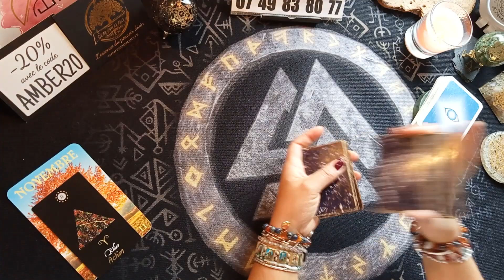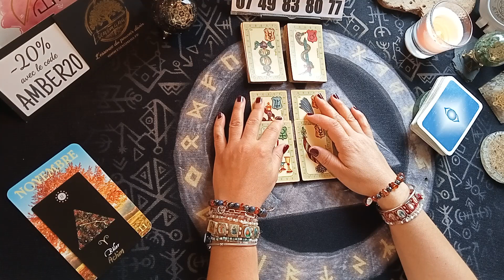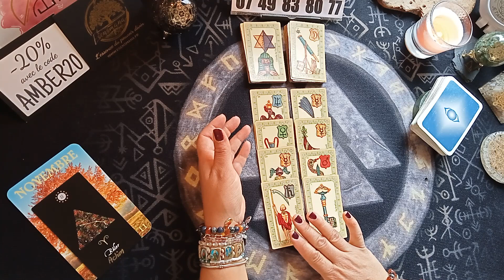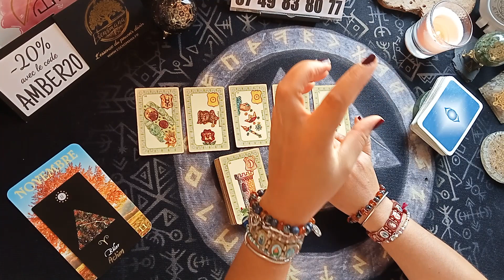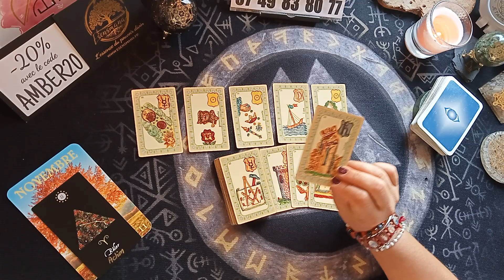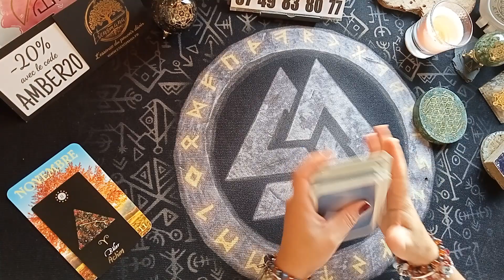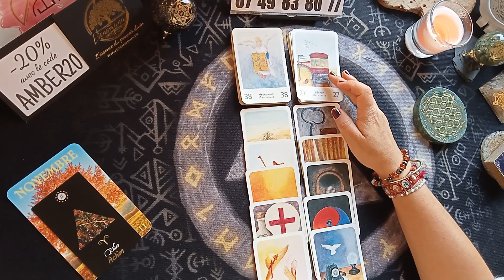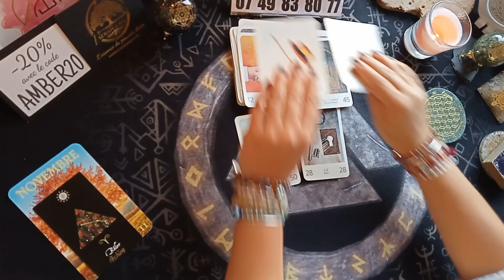💫 du Bélier ♈ en novembre 🔮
SITE INTERNET :
Tarifs : consultation (1h minimum) 50€
3 questions (3 sujets différents) : 30€
1 question : 25€

Valérie: énergéticienne/ ré-encodage/ Coupage de lien : 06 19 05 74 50 🧿